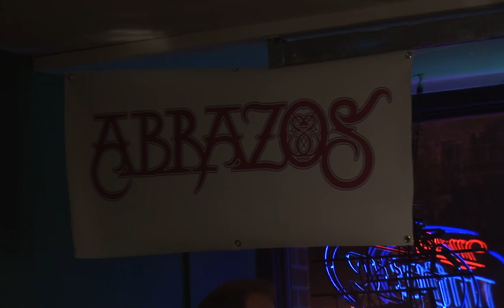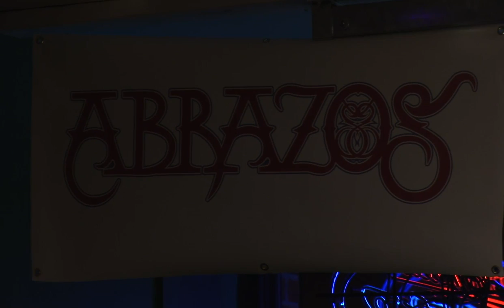Abrazos (Santana Tribute Band) @ Manny's on Second, 6/14/13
Abrazos Santana Tribute Band, Full Set with Jason Torres (Congas/vocals), Peter Weiss (Guitars), Ray Del Vecchio (Bass), Rich Mertrud (Keyboards), Teddy Acosta (Timbales), Leslie Spalding (Drums). We claim no Copyrights to these songs.